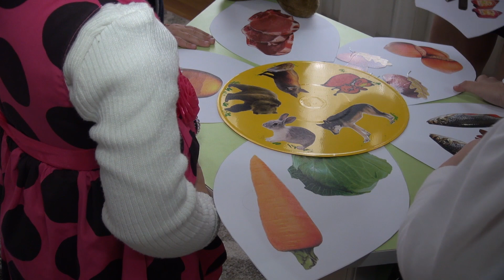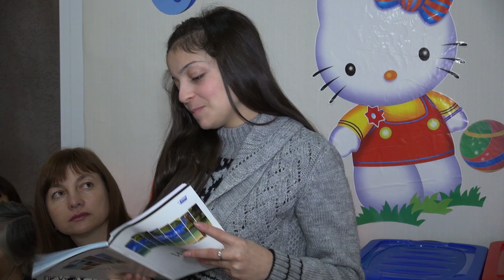Открытое занятие в детском саду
Защита дидактической степени - гарантия профессионального роста педагога в образовательной системе страны. Воспитатель второй младшей группы Ирина Васильевна Крушка провела открытое занятие с самыми маленькими воспитанниками детсада. Мероприятие прошло в рамках заседания методического объединения с участием воспитателей Комратского района и специалистов Управления  образования Гагаузии.